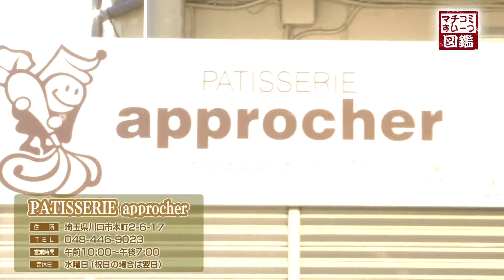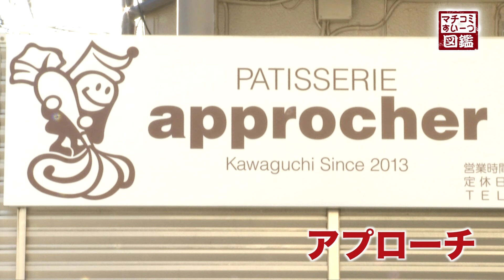すいーつ図鑑File.116「苺のミルフィーユ」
情報番組マチコミ 内 火曜日不定期放送コーナー すいーつ図鑑

【店名】
「PATISSERIE approcher」
〒332-0012 埼玉県川口市本町2-6-17 プラティーク・ONE

【図鑑登録すいーつ】
PATISSERIE approcher是非、お買い求めください。是非、お買い求めください。